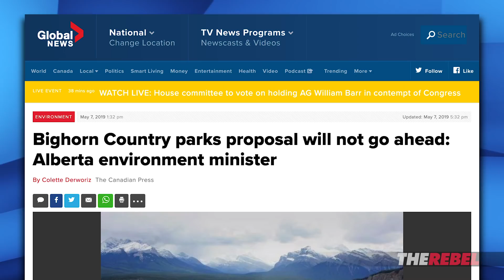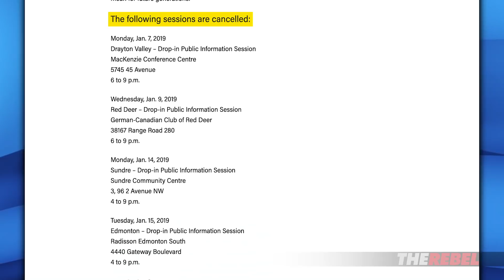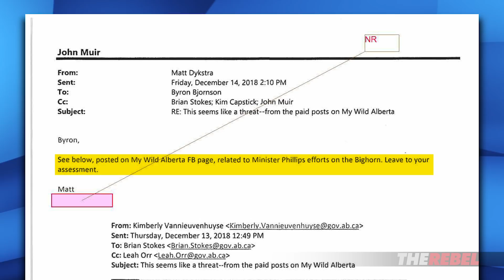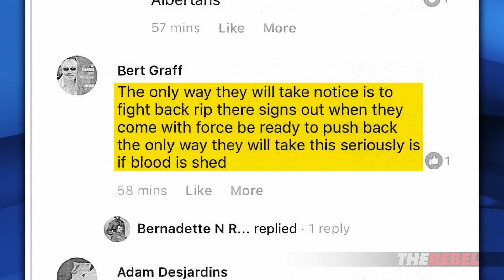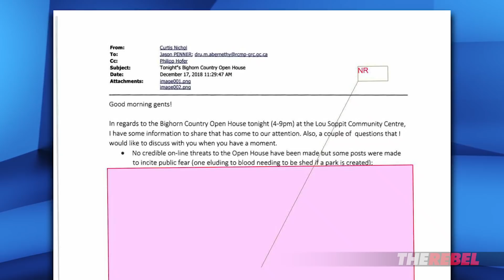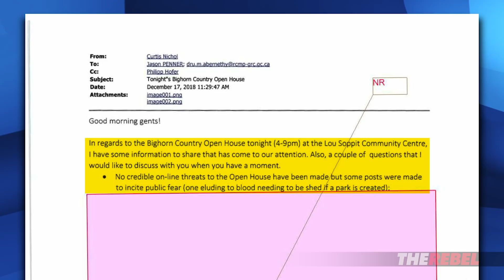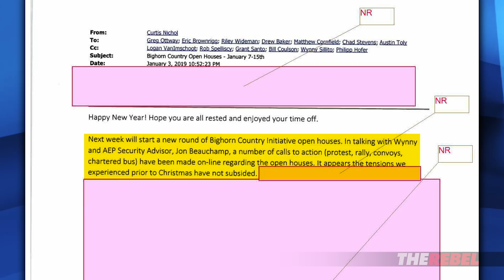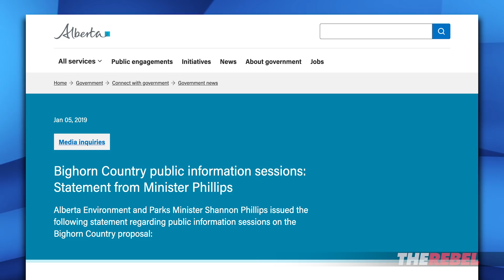Documents prove Shannon Phillips LIED about threats | Sheila Gunn Reid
Sheila Gunn Reid of TheRebel.media reports: Alberta’s new Parks and Environment Minister, UCP’s Jason Nixon has canceled the NDP plans to turn much of Alberta’s eastern slopes backcountry into a provincial park.

And now, I can finally show you what really prompted Alberta’s former Parks, Environment and Climate Change Minister, Shannon Phillips, to cancel the public consultations on her plan to turn the Bighorn Backcountry into a massive, boring park, off limits to fun and freedom.